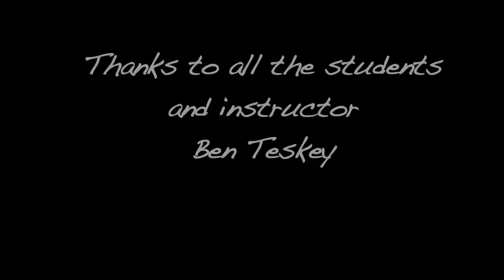Algonquin Western Uplands Trail Backpacking - college trip (part 7 - last one)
Here's the conclusion to the seven day Algonquin backpacking trip. The two groups met up on day six at Ramone Lake. There were lots of hugs and lots of singing as they hiked back to the access point the next day. It was a success. Time well spent in the woods.